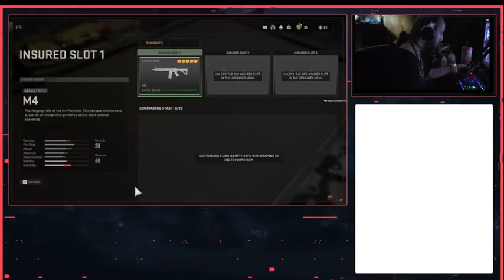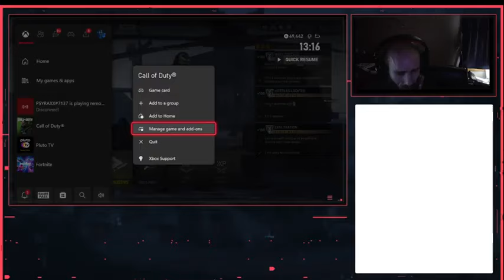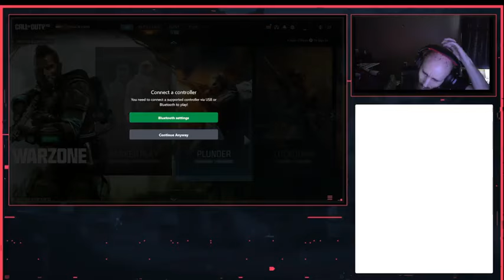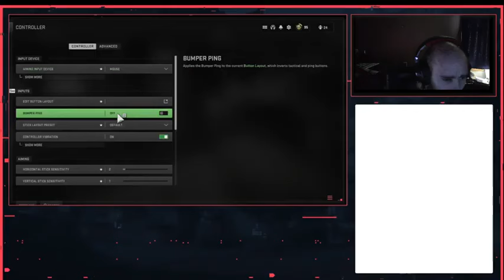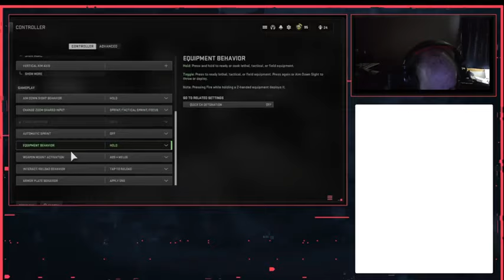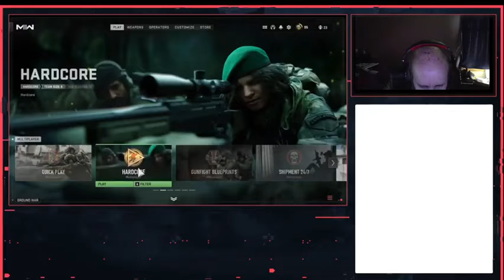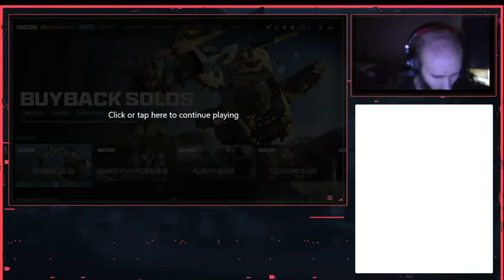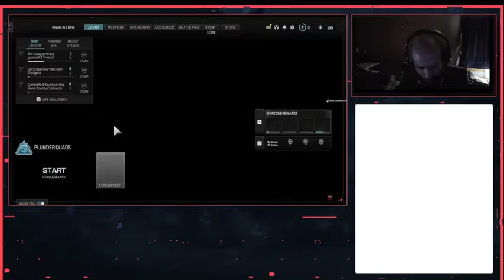Cyraxx Live on YT. "COD WARZONE".6/6/2024. PDFile talks to a kid..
Streamed 2 hours ago.